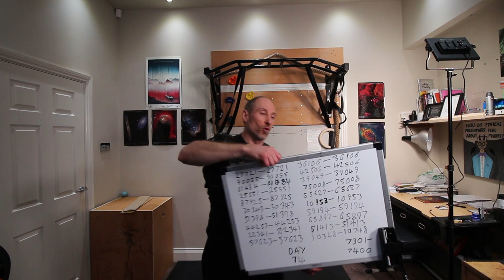10,000 Pull Ups to Pi digits 7301 7400 Day 74